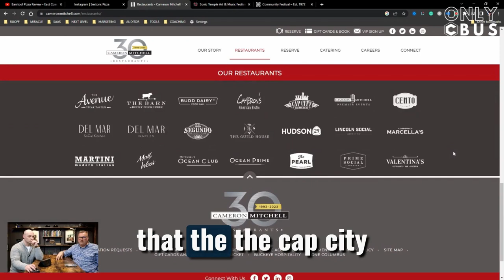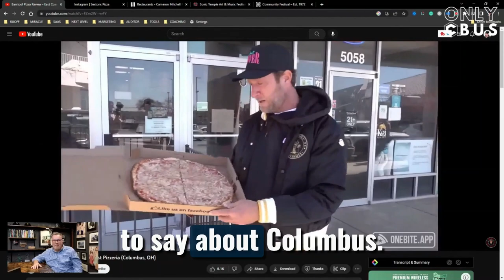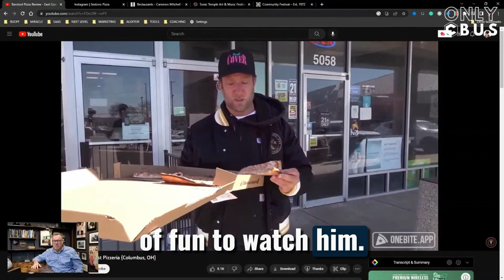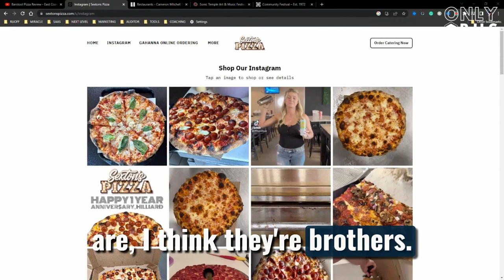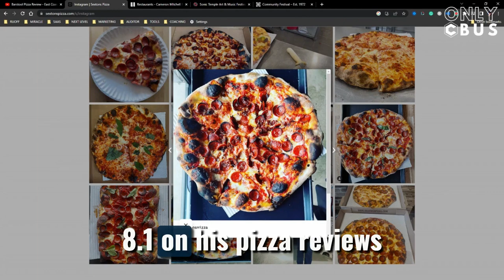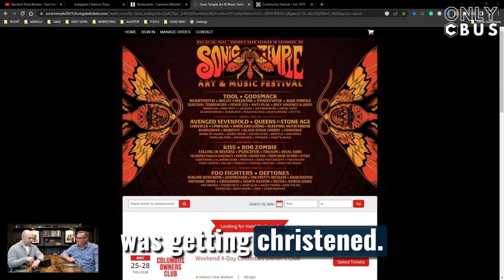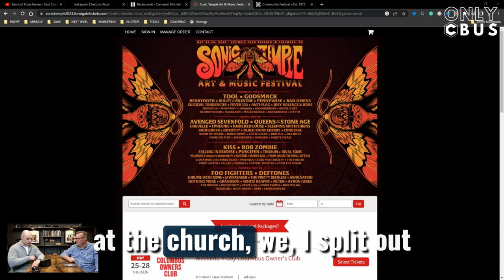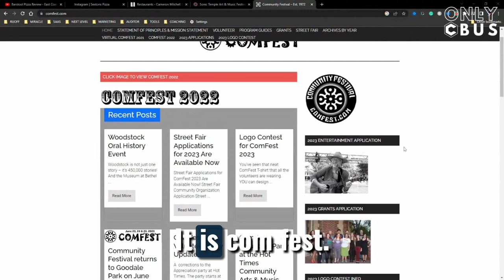Columbus' Food and Music Scene: What you really need to know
Looking to move to Columbus, Ohio? In this video, we'll explore the intersection between the city's food scene and its real estate market. Discover the best neighborhoods for food lovers, local establishments for both great food and live music, and upcoming events that home buyers should be aware of.

We'll also discuss how the local bars and restaurants contribute to the overall atmosphere of Columbus, and the impact of having a thriving local music scene on the value of real estate in the city.

As a real estate agent, I help my clients find a home that is not only in a great location but also near their favorite restaurants and bars. Hear some success stories of finding the perfect home for a client who was also looking for a great food and entertainment scene.

Lastly, we'll touch on upcoming developments in Columbus that will enhance the dining and entertainment experiences of homeowners, and how I stay up to date on the latest food and entertainment trends in Columbus to better serve my clients.

Don't miss out on this insider's guide to the food and real estate scene in Columbus, Ohio.

SEO optimized keywords: Columbus Ohio, real estate market, food scene, neighborhoods, local establishments, live music, bars, restaurants, local music scene, homebuyers, success stories, entertainment, developments.

ABOUT US:
Ryan Miracle | Mortgage Guy NMLS:497698 OH:MLO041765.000

Ryan Miracle is a seasoned mortgage lender with over 17 years of experience in the industry. He has a proven track record of helping families with their home financing needs, assisting over 3500 families in achieving their homeownership goals.

Based in Columbus, Ohio, Ryan offers a wide range of mortgage options, including conventional, FHA, and VA loans. He is passionate about teaching his clients and providing personalized service and is known for his white-glove approach to customer service.

With his expertise, dedication to his clients, and commitment to providing tailored white glove service, Ryan is the trusted choice for home financing in Columbus. Contact him today to learn more about how he can help you achieve your homeownership dreams in Ohio's capital city.

Let us help you find your perfect home in Ohio!